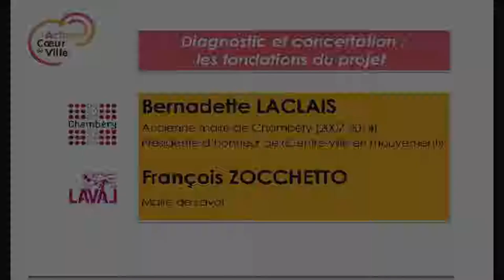Diagnostic et concertation : les fondations du projet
avec Bernadette Laclais, maire de Chambéry (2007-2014) et François Zocchetto, maire de Laval